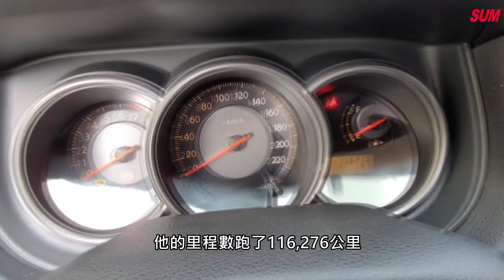【SUM中古車】NISSAN TIIDA 5D 2012年 影音裝置 恆溫 皮椅 歡迎來電:0937-265276(蔡先生) 南投縣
車商資訊：SUM上裕(祥和)汽車
聯絡人：蔡政龍
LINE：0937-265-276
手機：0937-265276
車輛資訊：NISSAN TIIDA 5D 2012
車輛售價：29.8萬
車輛所在：南投縣埔里鎮信義路878號